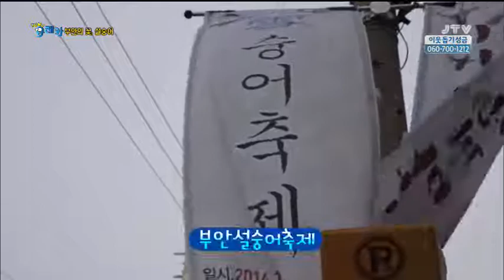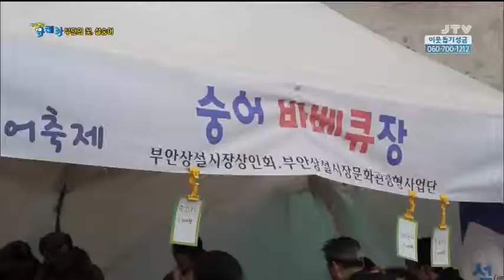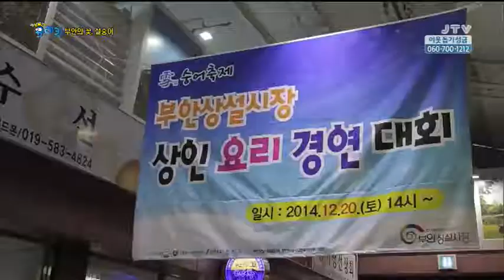[JTV전주방송] 세상발견 유레카 2015.1.10(토)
부안의 꽃, 설숭어